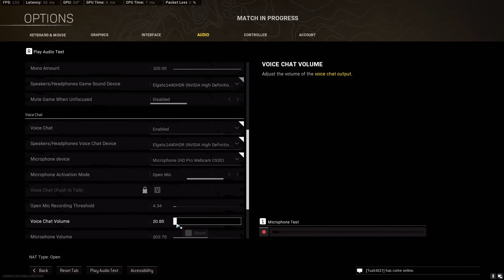#474 All most carried in Warzone Caldera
Yes, it is possible to play WZ1 again. I have not tried it yet, but see this video for more details: